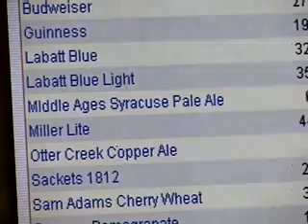Draft Beer Technology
New technology helps restaurants keep track of beer